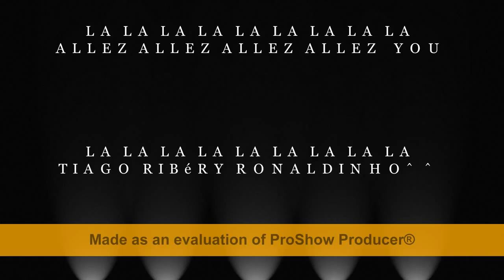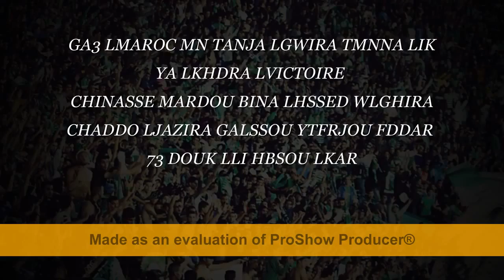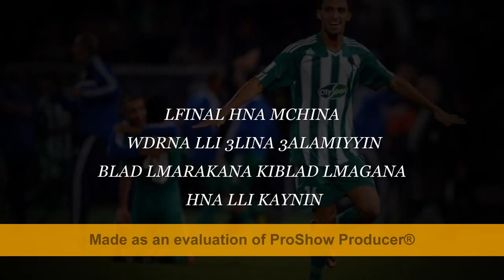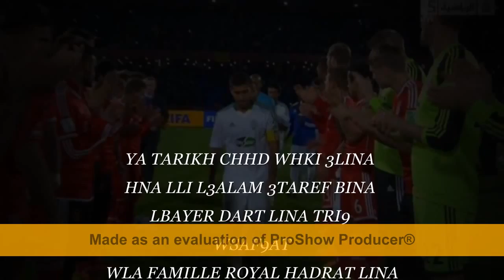اشهد يا تاريخ 2014 Clip Officiel YouTube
هـل من عـــشااق لثانـي أفضـل فريـق في العـالم نادي الرجــــــــــاء العالمــــــــي